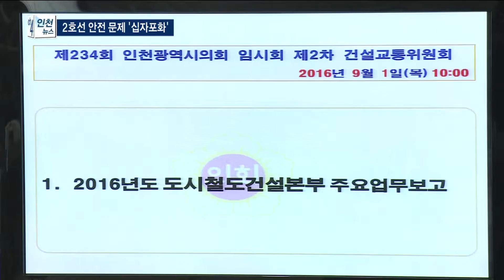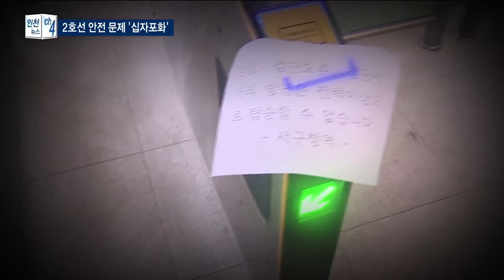2호선 개통 한 달…안전 문제 '십자포화' - 티브로드 인천방송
박인애 앵커)
인천시의회가 도시철도건설본부 업무보고에서 2호선 안전문제에 대해 십자포화를 가했습니다.
각종 사고는 물론이고 이용에도 불편이 많다는 지적이 주를 이뤘는데요.
특히 화재라도 나면 장애인들은 탈출이 어렵다는 문제가 제기됐습니다.

리포트)
인천지하철 2호선 가좌역입니다.

이곳엔 에스칼레이터가 없다보니 계단을 이용해야 하는데 123개 계단을 걸어 올라가야합니다.

석남역 계단은 무려 137개나 됩니다.

서부여성회관역까지 총 3개 역사가 이런 상황. 노약자 등은 불편할 수밖에 없습니다.

시의회에서 이런 질타가 쏟아졌지만, 도시철도건설본부는 뾰족한 해법이 없다는 입장입니다.

INT.1) 임정빈 / 인천시의원
"3개 역은 에스컬레이터가 없으면 노약자들이 계단을 올라가기 어렵죠.
에스컬레이터 한 대 올라가면 100명 정도는 올라옵니다. 엘리베이터는 한 번 타면 몇 명이나 탑니까?"

INT.2) 오호균 / 인천시 도시철도건설본부장
"그쪽 3개역이 경인고속도로 측도입니다. 지상부분에 에스컬레이터가 올라오면 보도가 커져야 합니다.
설치하면 옆 도로 하나가 없어져야 합니다. 차선을 침범하게 됩니다.
그래서 도로 구조상 엘리베이터를 두 대 놨다는 말씀을 드립니다."

대구지하철 참사처럼 화재라도 나면 장애인들은 더 위험에 빠진다는 지적도 나왔습니다.

INT.3) 홍정화 / 인천시의원
"제가 우려가 되는 것은 아까 화재가 났을 때 다른 분들의 도움을 받아서
장애인들이 이동할 수 있게 해주신다고 했는데 그런 부분은 미흡한 것 같거든요. 제가 보기에는…"

INT.4) 오호균 / 인천시 도시철도건설본부장
"휠체어 타시는 분들이 화재가 났을 때 자력으로 탈출하는 방법은 저희들도 파악하기 힘들어서
이 사항이 타 시도에 있으면 우리가 모방을 해서라도 도입을 했을 텐데…"

혈세 낭비란 감사원 감사에도 문제가 개선되지 않고 있다는 지적도 나왔습니다.

이한구 의원은 "84대를 납품해야 하는데 74대만 투입했다는 지적을 받았고,
이용객 예측도 잘못 했다"고 주장했습니다.

INT.5) 이한구 / 인천시의원
"수송 예측 인원 (하루) 26만 명 대비 지금 한 달 3백만 명(하루 10만 명)이니까.
이 50%도 안 되게 이용하는데 안전을 위해서
정차 시간을 늘리니 줄이니 이런 말씀을 하셔서 불가피하게 (운행시간이) 늘어났다.
잘 못 발주하신 거죠. 시공사가 26만 명 예측한 것을 고려해서 거기에 맞는 차량 납품을 하셨어야 하는 거 아니에요."

인천의 남북을 잇는 인천지하철 2호선.

개통 초기 잦은 사고로 논란의 중심에 섰지만 시설을 개선하면서,
하루 10만 명이 이용하는 대중교통으로 자리를 잡아가고 있습니다.

추가로 운영 과정에 제기된 문제를 해소해야 하는 과제가 남았습니다.

영상취재/편집 : 김태환